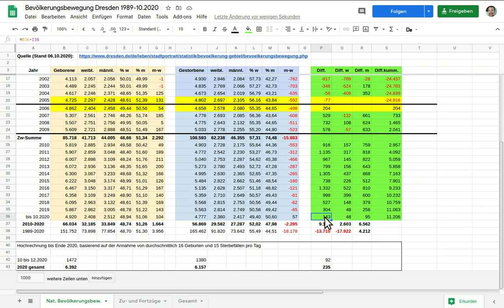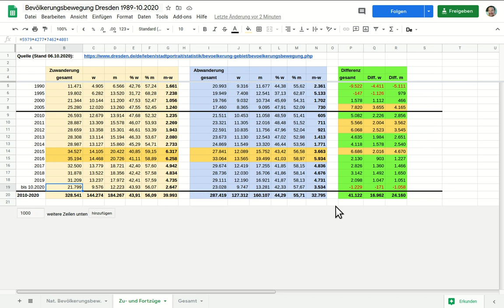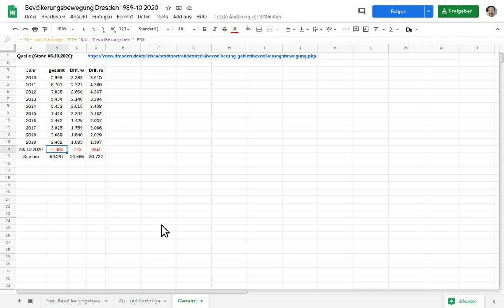Bevölkerungsstatistik Dresden bis einschließlich Oktober 2020